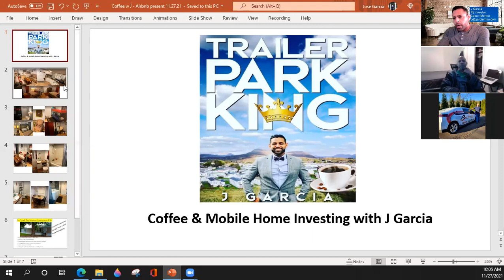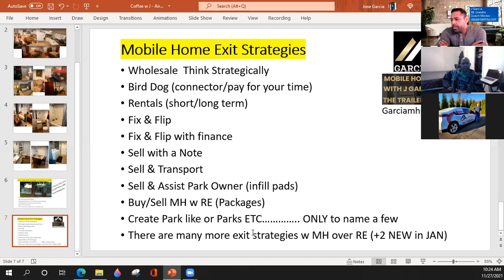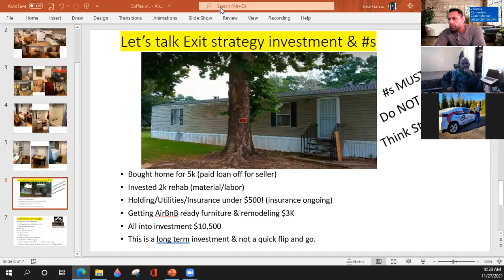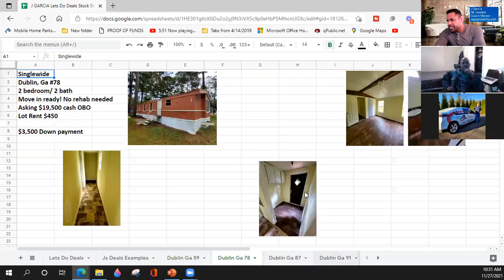Coffee & Mobile Home Investing I Airbnb in Mobile Homes